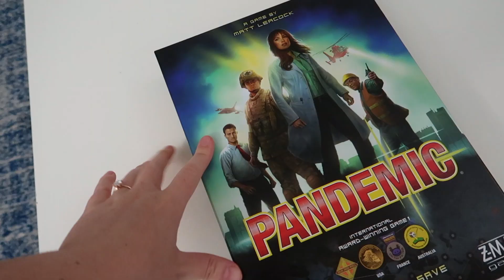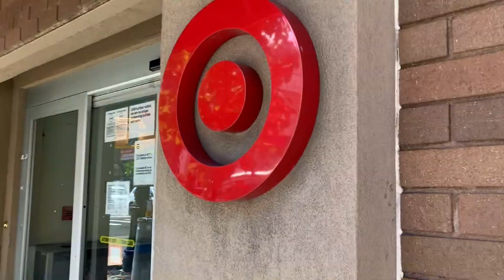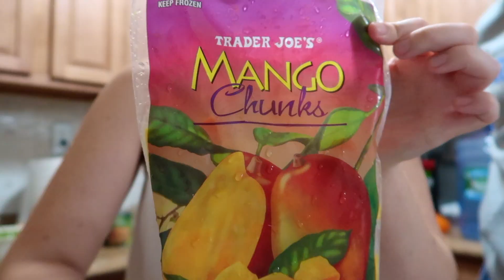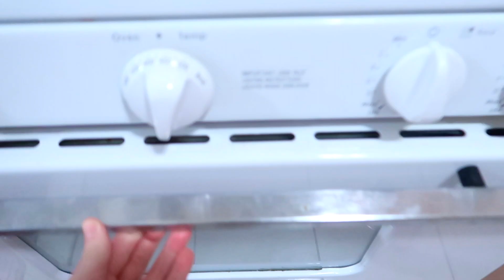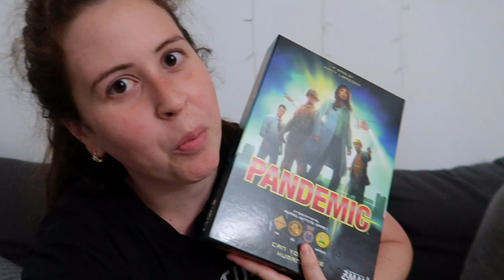UN LUNES DE DILIGENCIAS + GROCERY HAUL🍍 (VLOG)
Hoy les grabamos un day in the life vlog. Zaidy resolvio varias diligencias y Guille estaba super full de trabajo. Tambien les mostramos lo que compramos en el super. Nos vemos en el proximo video!